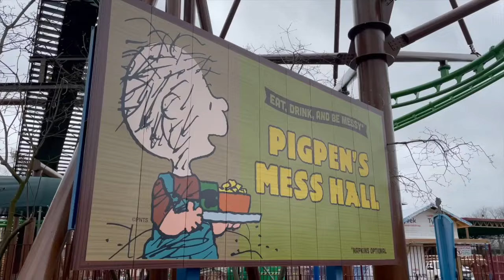First peek: Kings Island's new Snoopy coaster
Kings Island has given us a first look at its new Camp Snoopy area, and Snoopy's Soap Box Racers, the new family coaster that is the centerpiece.